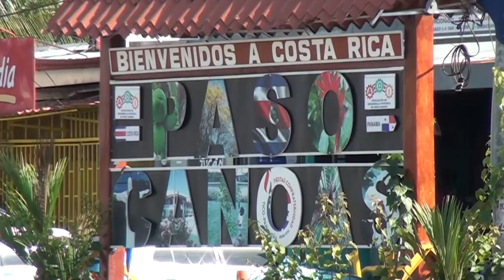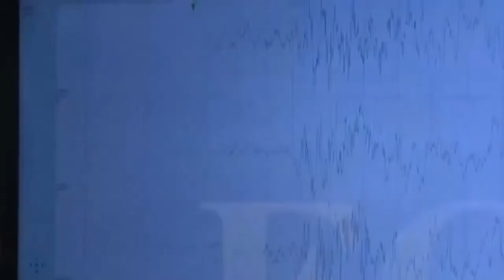Región Brunca entre las zonas con más sismicidad en setiembre